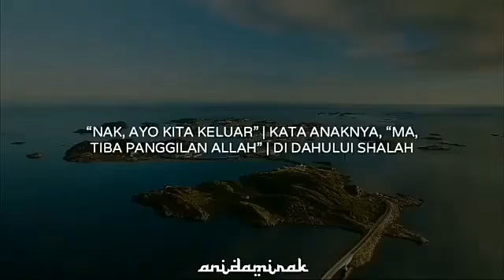KETIKA ALLAH MENJADIKAN WANITA DUNIA MENJADI BIDADARI AKHIRAT - USTD. ADI HIDAYAT LC.MA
KETIKA ALLAH MENJADIKAN WANITA DUNIA MENJADI BIDADARI AKHIRAT